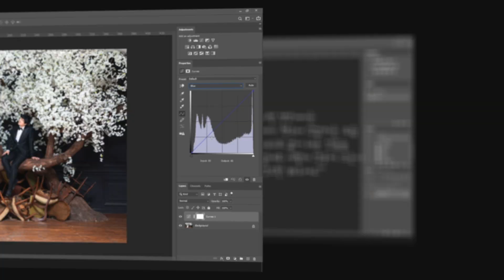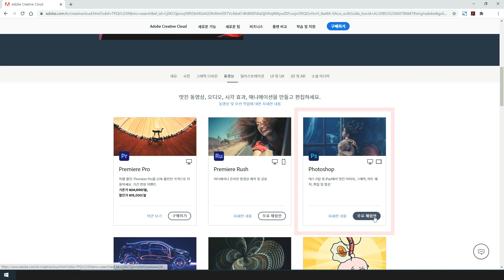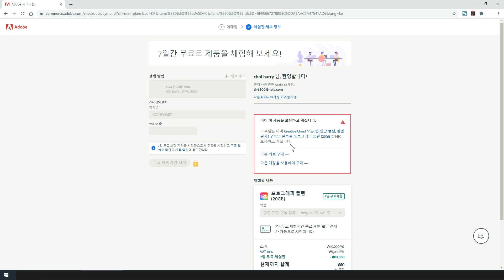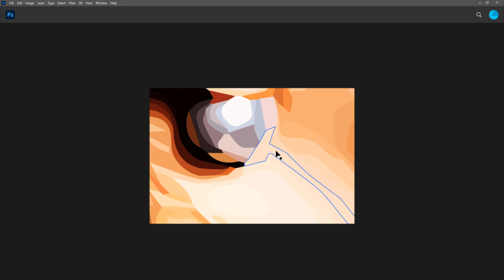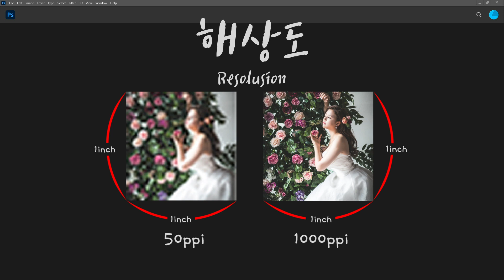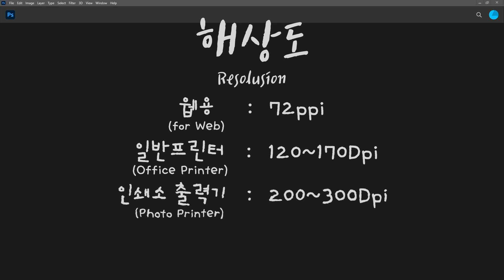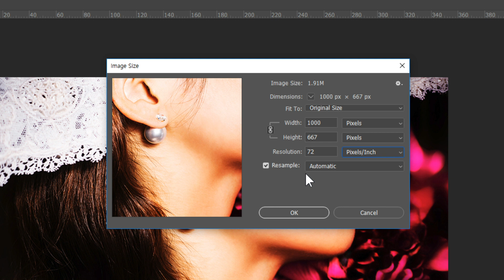[포토샵 강좌 기초편 제1강] 이미지, 그래픽의 기초개념(비트맵, 벡터) 그리고 해상도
안녕하세요 HarryK센세 입니다~!
드디어 포토샵 기초 강좌를 제대로 정주행 하기로 맘 먹었습니다.
누구나 집에서 돈한푼 안들이고
포토샵을 배울 수 있도록 만들어 보겠습니다!